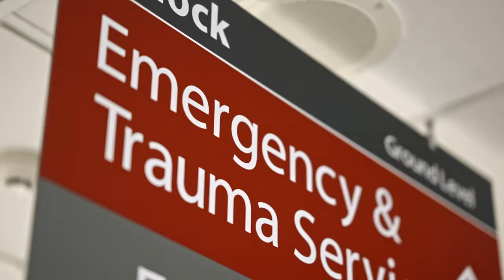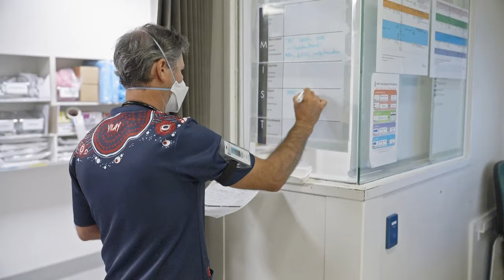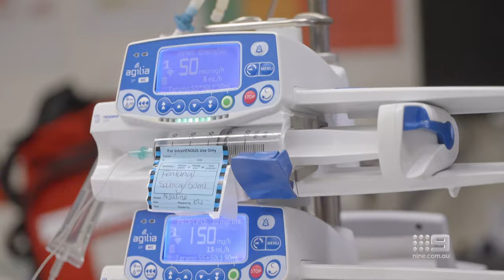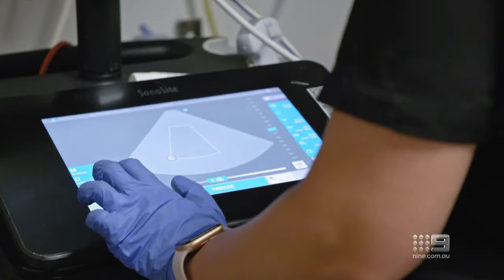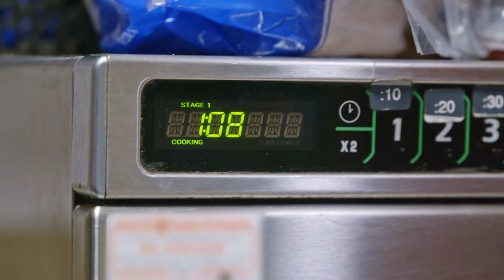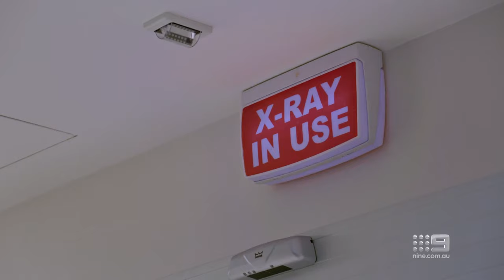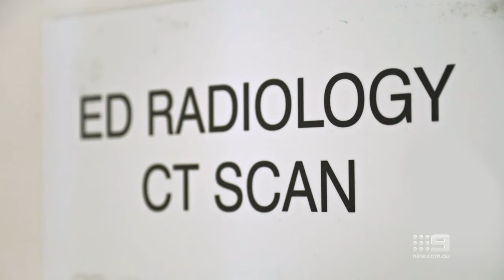Emergency AU - S04E02